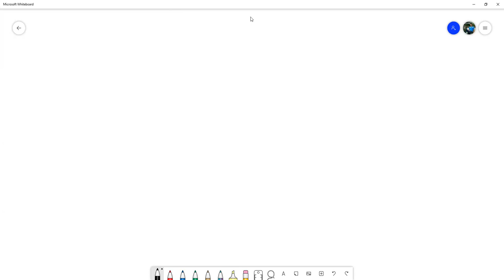Subconjunto e Igualdad de Conjuntos || Sección 1500 III PAC 2020 UNAH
Analizamos las definiciones de subconjunto e igualdad de conjuntos y sus negaciones tanto de manera intuitiva como simbólica. Hecha con los estudiantes de Matemática Discreta MM-420 sección 1500 en el tercer período académico del 2020 en UNAH.